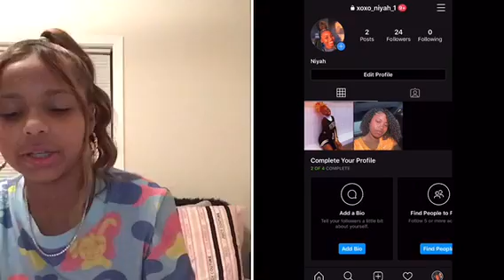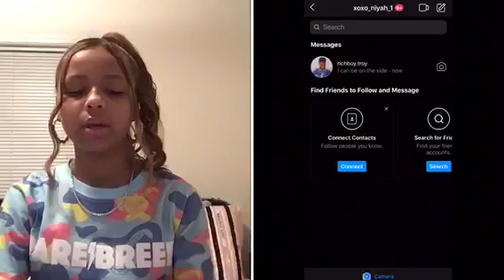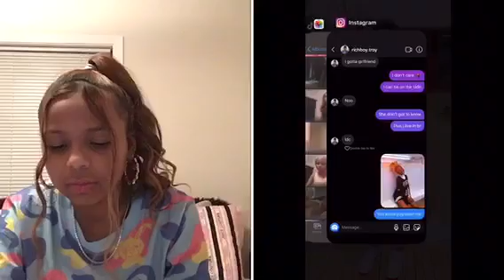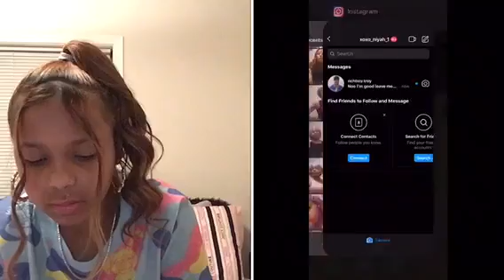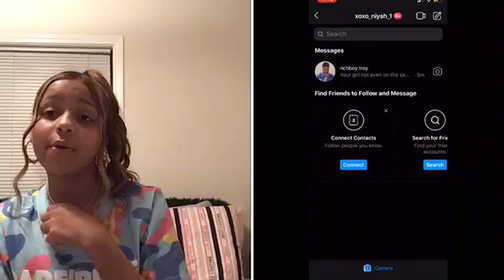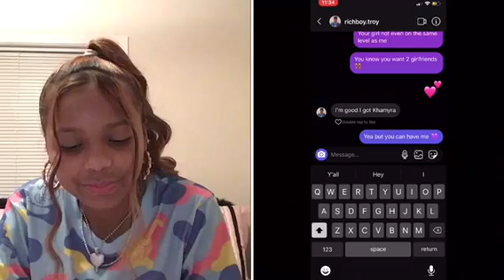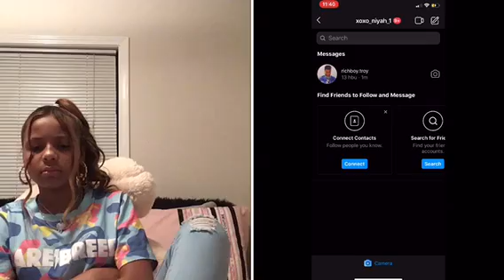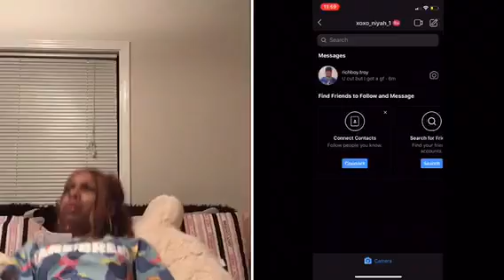Loyalty Test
Lets get this to 5,000 likes

I am Queen KhaMyra, a teenage rapper from Southside ATL (Clayco), that loves sharing my life w/you.
Goal~Inspire, have fun, & be the Best Teenage YouTuber ever.
We are all Royalty, so hit the SUB button to join the Queens Squad, LIKE